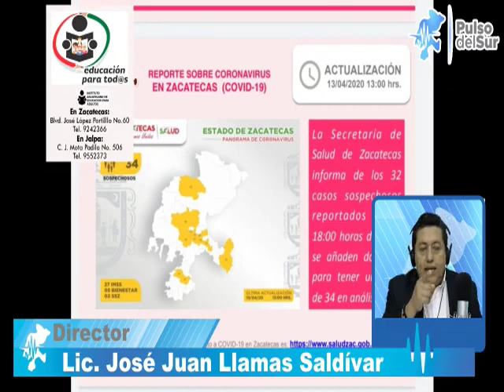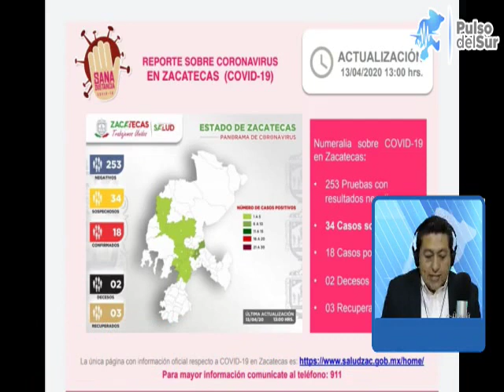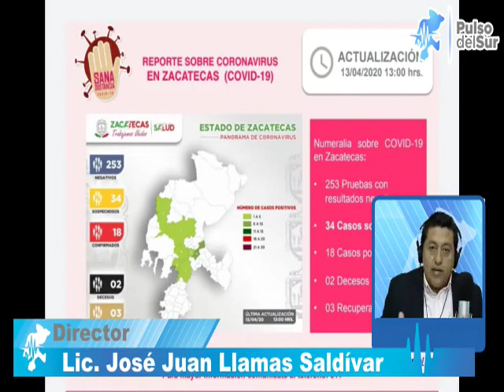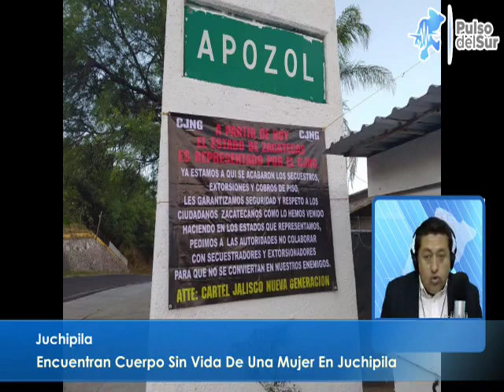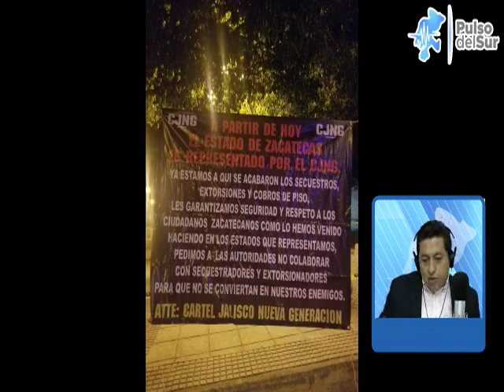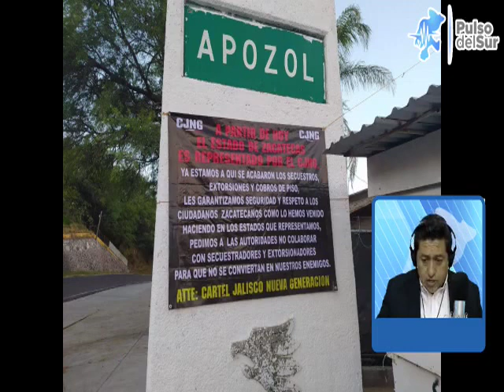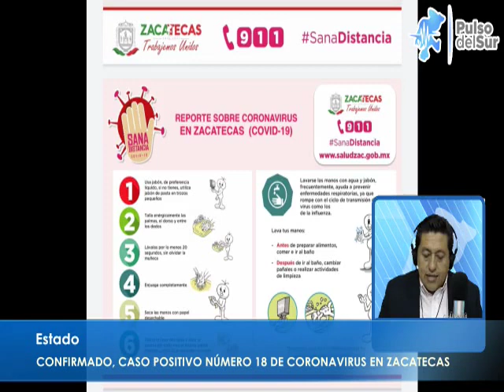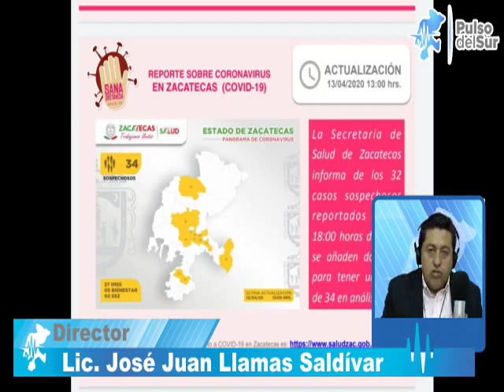Sostiene Tránsito Rondines de Vigilancia, No Entienden los Jóvenes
Hoy en las Noticias del Pulso, Se Mantienen Jalpa y Tlaltenango en el mapa epidemiológico con Casos SOSPECHOSOS, Se descartó ayer uno más en Apozol, Fin de semana violento en zacatecas, 44 narcomantas y varias ejecuciones en distintos puntos del estado, Encontraron sin vida cuerpo de una Mujer en Juchipila,   Sin Casos De Sarampión en la Región, Reconocimiento al Fer “el mexicano” Villalpando, por su actuación en Nicaragua en futbol, es de Juchipila, Incomodan  Rondines de Vigilancia por parte de tránsito, No Entienden los Jóvenes siguen “chupando”, Entrega Dora I. Jáuregui Iluminación arquitectónica de la Parroquia Principal de Apozol, Paciente de COVID-19 agrede a personal médico y exige su alta y más información.